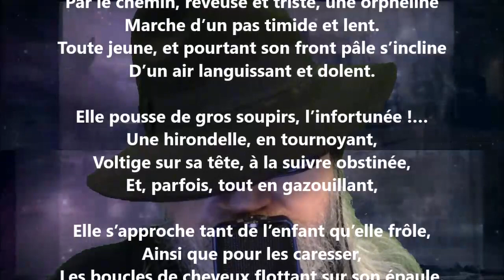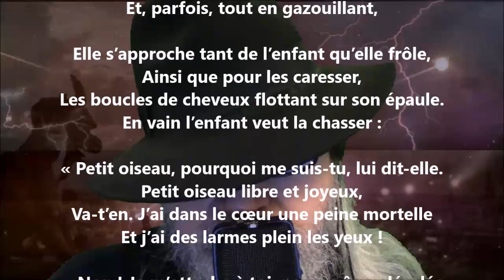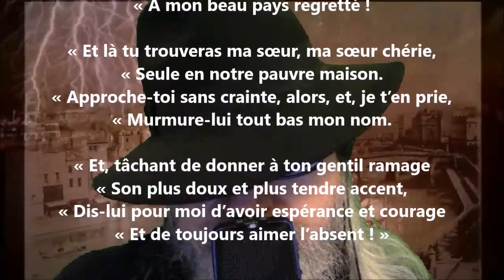L’hirondelle - Paul Collin lu par Yvon Jean